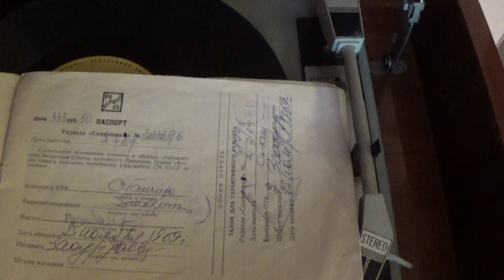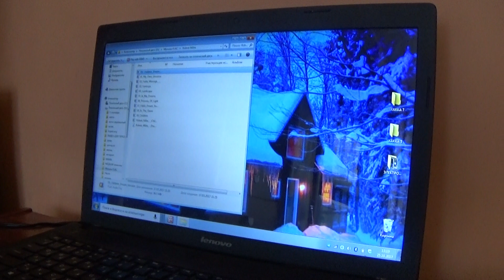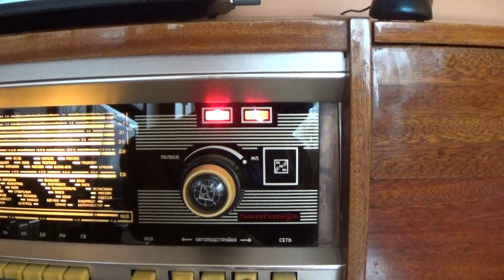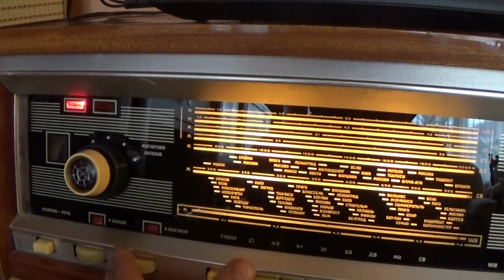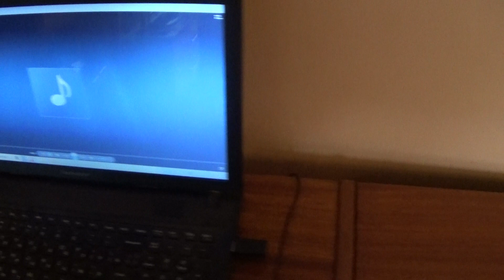Радиола высшего класса "Симфония-002-стерео" СССР RRR.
Композиция Robert Miles "Сhildren dream" играет на радиоле Симфония-002-стерео